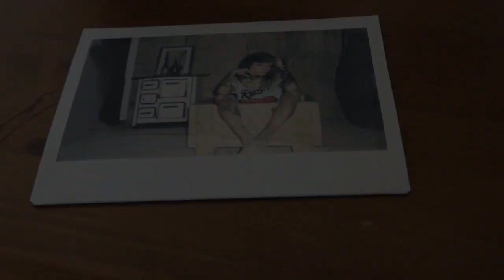[COMMERCIAL] Studio f2.2 backstage Model Refen Doe 2015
Anno 2015, video backstage con la modella Refen Doe (Sarah J. Ceccarelli) girato presso lo studio fotografico F2.2 di Bovolone(VR)